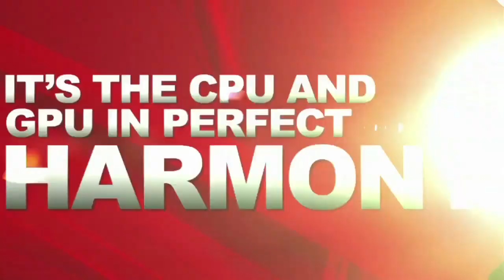East vs West Award Ceremony - IPL at SXSW - League of Legends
Here's the award ceremony from the $5,000 bo3 East vs West All Star Match at IPL at SXSW!